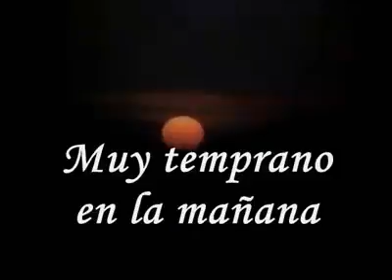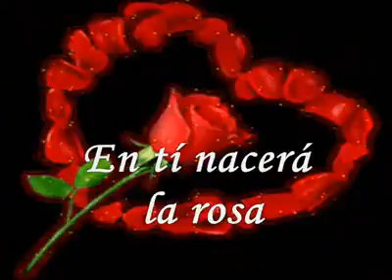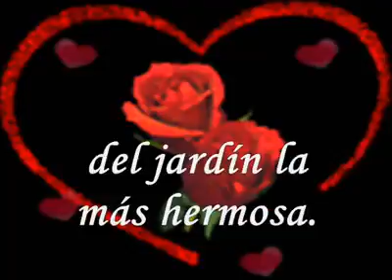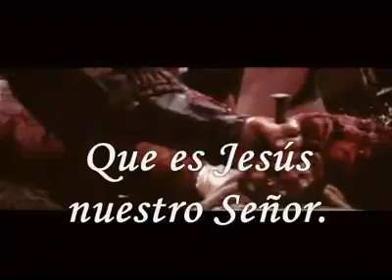Isa Rd video de reflexión